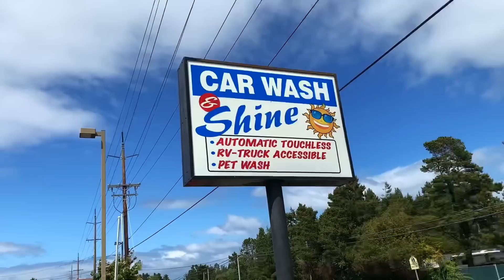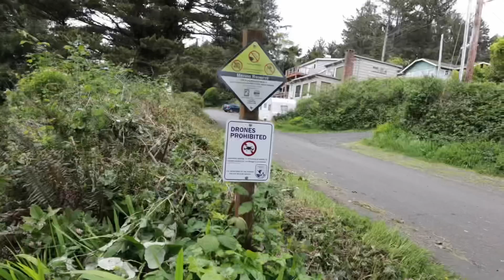PREVENTING DAMAGE TO YOUR TRUCK AND RV | LET GO OF THIS FOR BETTER TRAVEL | RVING PNW S6 || Ep96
Dewalt Cordless Blower

Maguires All Purpose Cleaner

 ‣‣‣‣‣‣‣‣‣‣‣‣‣‣‣‣‣ AMAZON DETAILING PRODUCT RECOMMENDATIONS ‣‣‣‣‣‣‣‣‣‣‣‣‣‣‣‣‣

‣‣‣‣‣‣‣‣‣‣‣‣‣‣‣‣‣ THIS EPISODE ‣‣‣‣‣‣‣‣‣‣‣‣‣‣‣‣‣

And just like that, we crossed the border out of California and gas went down a whole dollar a gallon! It is like magic!😂

A couple pieces of advice for you guys:

• If possible, travel down the 101 on the Washington and Oregon coast from South to North. We have done it both ways and heading North makes it so much easier and safer to utitlize all of the pull-offs on the road to really take in the beauty around you!
• Give yourself TIME!  There is so much to see all the way along the entire West Coast, so give yourself enough time in your travel days to stop and explore the many sea caves, beaches, lighthouses and sea stacks along the way!
• Find a good campground that is close to many different attractions in an area along the coast a a launching point!

We stayed in Newport, Oregon, which gave us a good location to see lots around us.  Unfortuately, the weather in the late Spring wasn’t great, so we ended up bringing the rig with us to our next destination - Devil’s Punch Bowl.

This is a place we had visited before in 2018 when we were coming down from Alaska.  On this visit, we couldn’t believe how much the area had changed, and we got a bit more wet than last time trying to get into the cave!  Drones are no longer allowed here, FYI!

We are so glad we decided to stop, because even though we had been there before, so much had changed.  It was like a whole new experience.  We always say it - “JUST STOP”, but it even applies if you have already been there before.  It will bring you a new experience and new memories, and that is always worth it!

‣‣‣‣‣‣‣‣‣‣‣‣‣‣‣‣‣ OUR UPGRADES ‣‣‣‣‣‣‣‣‣‣‣‣‣‣‣‣‣

Lippert Components Solid Step Lift Assist:

‣‣‣‣‣‣‣‣‣‣‣‣‣‣‣‣‣ MUSIC ‣‣‣‣‣‣‣‣‣‣‣‣‣‣‣‣‣